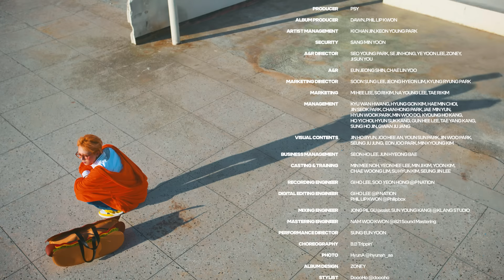던 (DAWN) - 'Stupid Cool' MV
MV Executive Producer: P NATION
MV Director: WOOGIE KIM @MOTHERMEDIA
Composed by DAWN, 권필립
Lyrics by DAWN
Arranged by 권필립
Mixed by 구종필 (assist. 강선영) @KLANG STUDIO